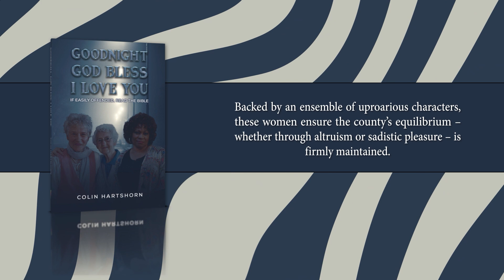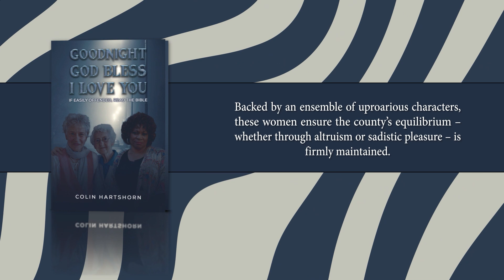Goodnight, God Bless, I Love You | Thriller | Colin Hartshorn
Warning: This book is best consumed on an empty stomach, but it will satiate your appetite for pitch-black comedy and gruesome thrills.

Nestled in the bucolic tranquillity of Worcestershire, England, lies a serene county under the protective shade of the Yellow Umbrella Syndicate—until a grave mistake shatters the peace.

Meet the trio of women behind the syndicate, enigmatically known as Goodnight, God Bless, and I Love You – or Your Majesty for those in the know. Alongside Triple A, the enforcer, and Camp Shirley, the captain of their ground troops, they mete out justice with a blend of poise, flair, and ferocious brutality.

Backed by an ensemble of uproarious characters, these women ensure the county’s equilibrium – whether through altruism or sadistic pleasure – is firmly maintained.

Tailor-made for readers with a stomach for audacious humour and ruthless crime, Goodnight, God Bless, I Love You offers an unforgettable journey through the heart of darkness, illuminated only by flashes of twisted comedy.